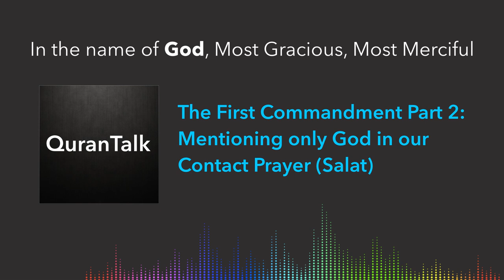Quran Talk – Shahada: The First Commandment: Mentioning Only God In Our Contact Prayer (Salat)